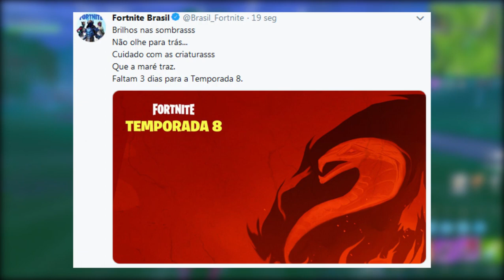FORTNITE - 2º TEASER DA TEMPORADA 8!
Fala rapaziada, Vagabbss aqui com mais um vídeo, e dessa vez mostrando o 2º Teaser da Temporada 8 do Fortnite Battle Royale!